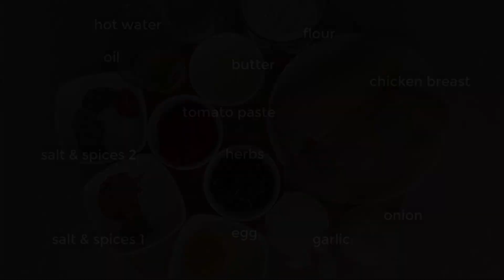Meatballs recipe | Perfect juicy chicken meatballs in tomato sauce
Today I’m sharing with you a perfect chicken meatballs recipe. These juicy and tender chicken breast meatballs in tomato sauce just melt in your mouth!

🥘Ingredients:

for chicken:
chicken breast - 1
onion - 1,5 or 1 large
garlic - 2-3 cloves
egg - 1
chicken seasoning - 1 full tsp

for sauce:
flour - 1/2 tbsp
herbs (parsley, dill, coriander)

📝Instructions:

Cut the chicken breast in pieces and mince it
Mince the onion and garlic too
Add salt, pepper, spices, egg and some flour
Mix the chicken meatball ingredients together in a bowl
Form meatballs using flour
Fry the meatballs just for 2-3 minutes both sides
Remove them from the pan
Place oil and butter in the same pan
Add garlic and fry it just for about half a minute
Add tomato paste
Add hot water, salt, pepper, spices and herbs
Add some flour
Boil the sauce for a few minutes stirring occasionally
Place the fried meatballs in the sauce
Close the pan and cook the meatballs for about 10 minutes.
🥘 This cooking channel is for those who are looking for simple and easy to cook recipes for breakfast, lunch and dinner. Cook with me!